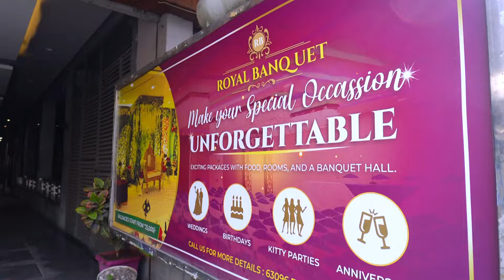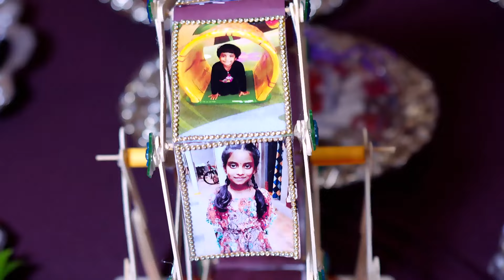Nitya Sree Halfsaree Function Teaser,Halfsaree Teaser